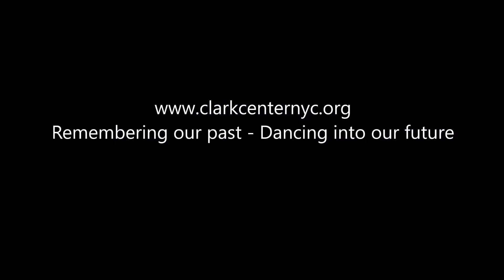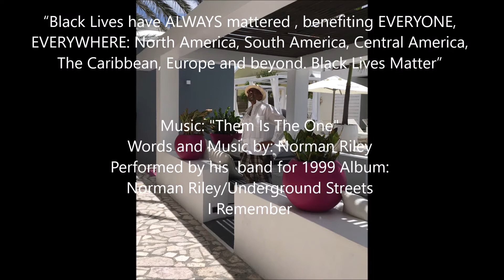"The Preparation"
Myrena and Samuel want to thank the Clark Center
organization for yet another Digital Program "BLACK LIVES
MATTER”; a wonderful artistic collaboration, especially in the
very challenging times we are living in right now.

Words and Music by: Norman Riley
Performed by his  band for 1999 Album:
Norman Riley/Underground Streets
I Remember